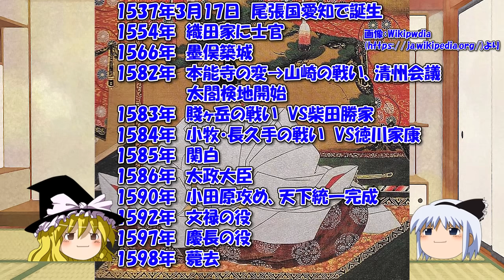豊臣秀吉の墨俣一夜城は嘘なの？武功夜話は偽書なの？そうとも限らない…【ゆっくり解説日本史】